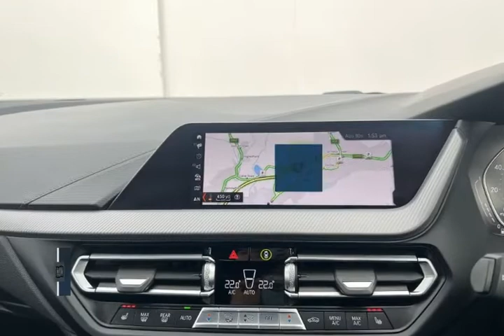BMW 1 SERIES 118i M Sport 5dr Step Auto